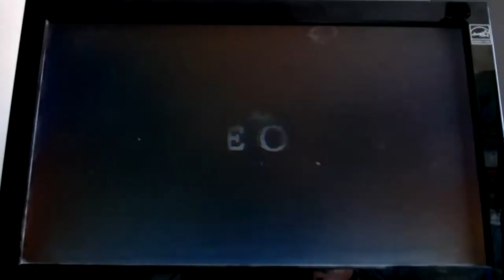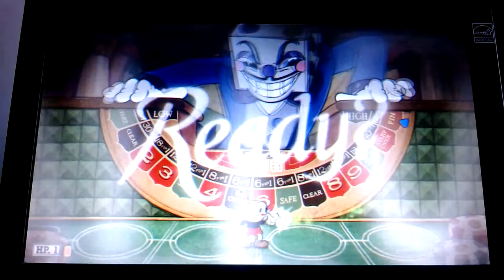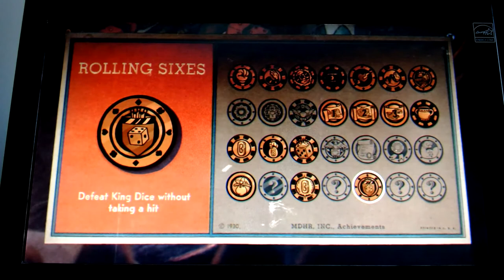All bets are off | Cuphead Finale Part 1